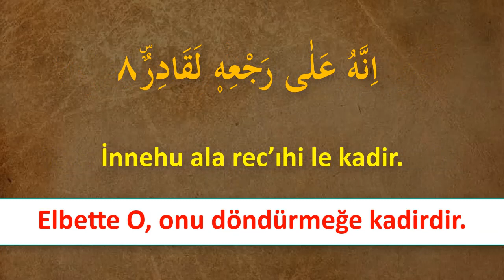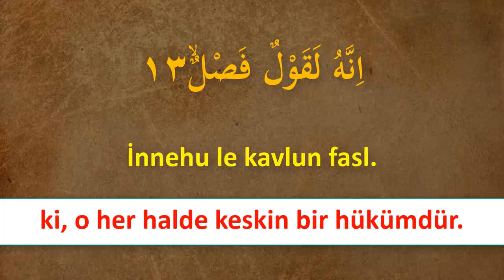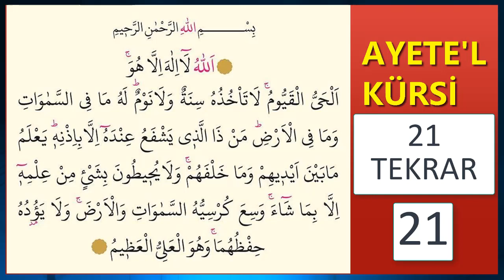TARIK SURESİ ve 21 AYETEL KÜRSİ DİNLE En Faziletli Dualar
Maddi ve manevi huzur için Tarık suresi ve 21 Ayetel kürsi dinle
Oynatma Listeleri
GÜNÜN DUASI DİNLE
FAZİLETLİ DUALAR
RUKYE AYETLERİ